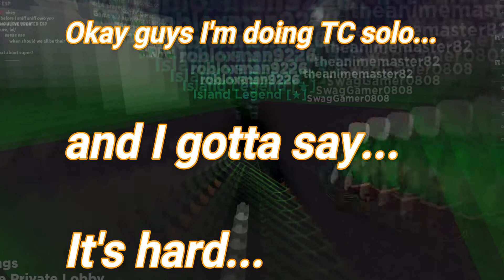Roblox || Isle // Speedruning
why i do the sbad?